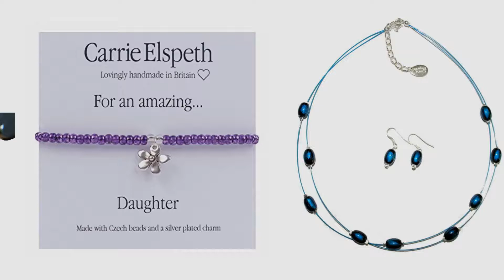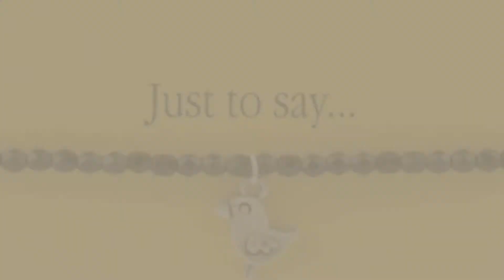Carrie Elspeth Jewelery Collection For Women // UK New & Popular 2017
* New! 2019 Black Friday / Cyber Monday Women Necklaces Deals and Updates.

Black Friday / Cyber Monday Carrie Elspeth Desire Full Necklace & Earring Set by Carrie Elspeth

Black Friday / Cyber Monday Carrie Elspeth Mini Haematite Heart Necklace And Earring Set by Carrie Elspeth

Black Friday / Cyber Monday Carrie Elspeth For An Amazing Daughter Sentiment Daisy Flower Stretch Bracelet by Carrie Elspeth

Black Friday / Cyber Monday Carrie Elspeth Blue Omega Necklace & Earring Set by Carrie Elspeth

Black Friday / Cyber Monday Carrie Elspeth Agate Medley Full Necklace & Earring Set by Carrie Elspeth

Black Friday / Cyber Monday Carrie Elspeth Rainbow Galaxy Necklace & Earring Set by Carrie Elspeth

Black Friday / Cyber Monday Carrie Elspeth Just to Say a Little Birdie told me Sentiment Stretch Bracelet by Carrie Elspeth